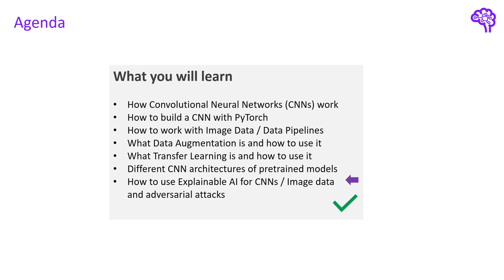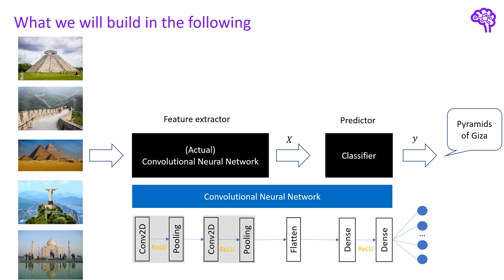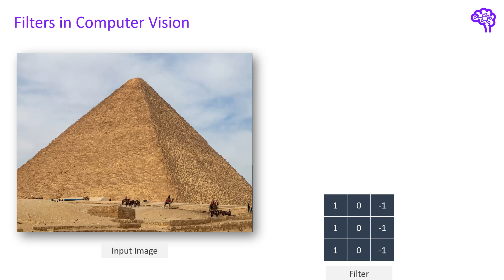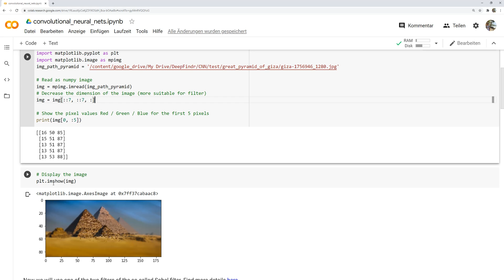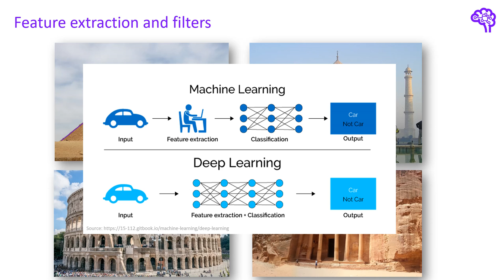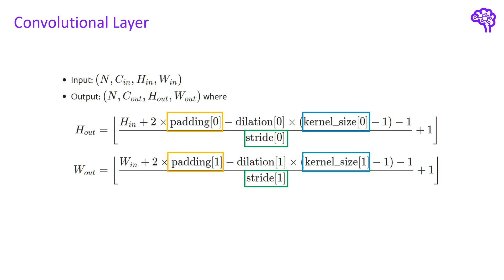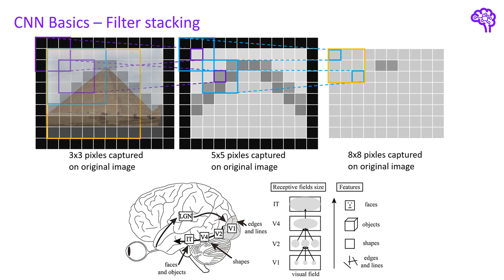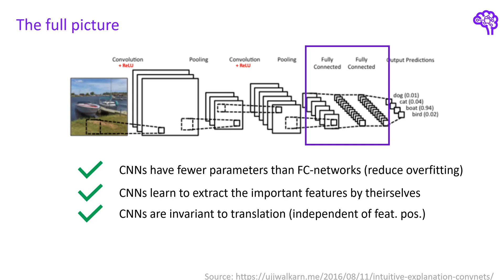Understanding Convolutional Neural Networks | Part 1 / 3 - The Basics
▬▬ Code ▬▬▬▬▬▬▬▬▬▬▬▬▬▬▬